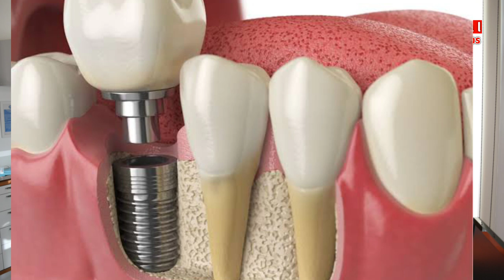নকল দাঁত বাঁধানোর সুবিধা-অসুবিধা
নকল দাঁত কিভাবে বাধাবেন ‎@Dental Health Tips

ফাঁকা দাঁত পূরণ করার আগে এবং পরের অবস্থা সরাসরি দেখুন ||  Diastema tooth closure || Noor Dental BD

যারা বাড়িতেই ফাঁকা দাঁত পুরণ করতে চাচ্ছেন তাদের জন্য সতর্ক বাণী || front tooth gap at home

💊Front tooth gap filling || দাঁতে ব্রেস না লাগিয়ে ফাকা দাঁত পূরন করতে পারবেন || Diastema Tooth close

💊দাঁত কখন তুলবেন || Tooth Extraction || দাঁত তোলার খরচ @Noor Dental BD